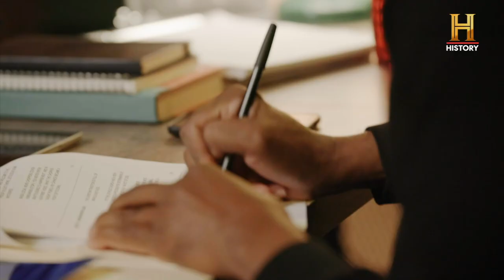Tony Harris Interview - The Proof Is Out There S2 (History Channel)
Vegas Film Critic (Jeffrey K. Howard) speaks with Tony Harris for season 2 of The Proof Is Out There on History Channel.